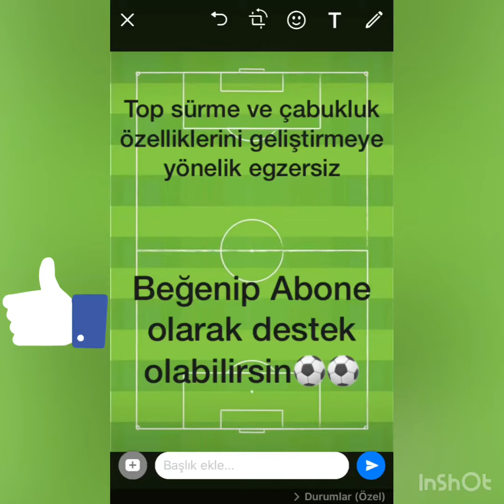Top Sürme ve Çabukluk Antrenmanı - Futbol Antrenmanı - Bireysel Antrenman- Eğitsel oyun ⚽️⚽️⚽️⚽️⚽️